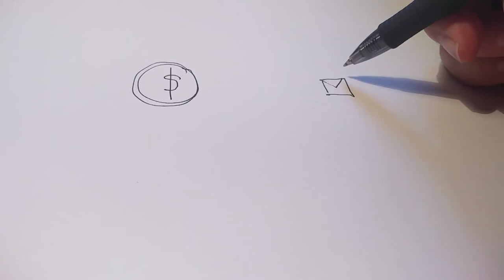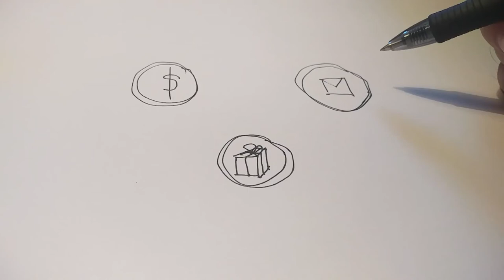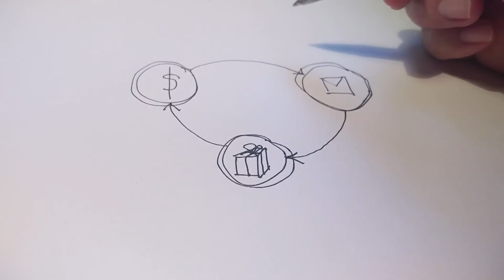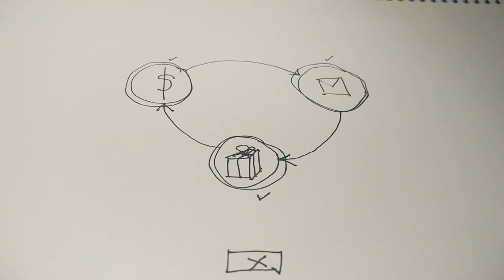3 Things Every Online Business Must Consist Of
These are the three legs of a stool. Anything else is extra.

But for the stool to stand, you must have these three things.